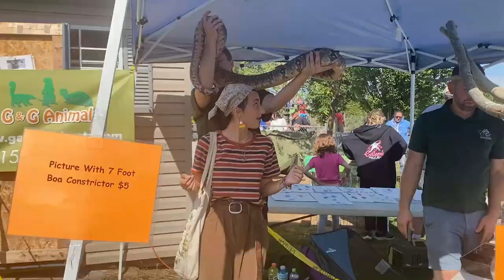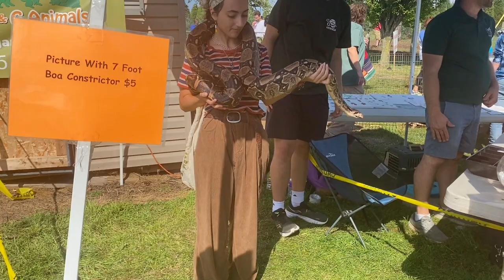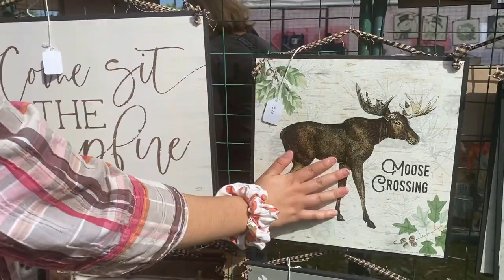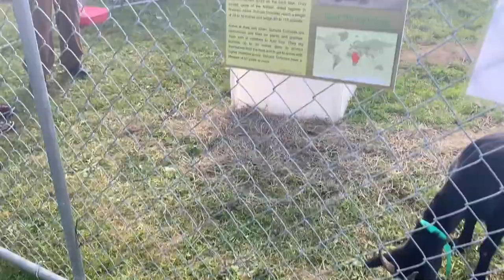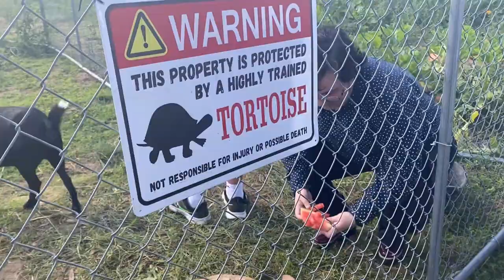Getting Lost in the Corn